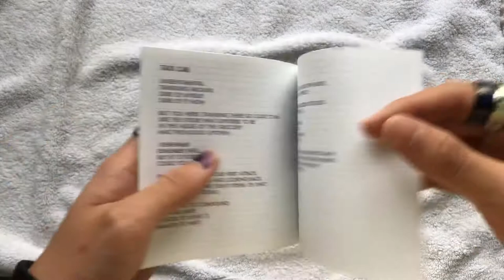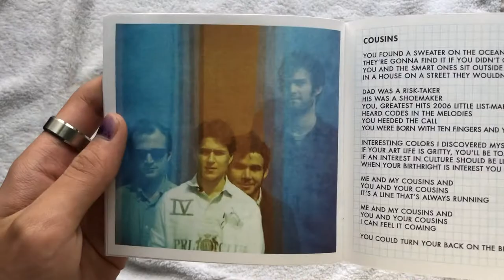Vampire Weekend - Contra (CD Unboxing)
☆꧁ open this ꧂☆

1. Horchata
2. White Sky
3. Holiday
4. California English
5. Taxi Cab
6. Run
7. Cousins
8. Giving Up The Gun
9. Diplomat's Son
10. I Think Ur A Contra